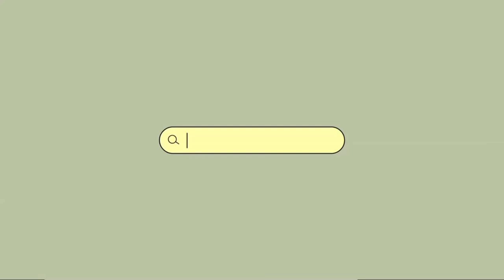PAULY VLOGS WITH ABHI! ABANGAN SOON!!!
Hi, this is Pauly Vlogs, matagal tagal na din since nag upload ako about my journey but here I am again starting vlogging with my baby. I am now vlogging the journey of a mom and also some important things that a first time mom must have and sharing also pur daily lives with my family and friends. I hope you will support us up until I reach the limit to ve monetized thanks Guys! May the lord bless us.